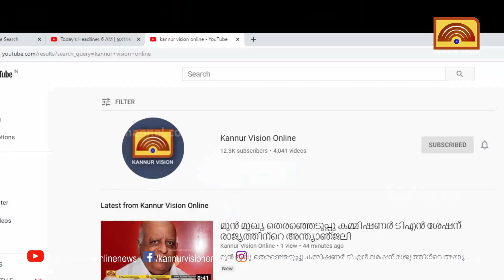തളിപ്പറമ്പ് രാജരാജേശ്വര ക്ഷേത്ര പ്രവേശന കവാടത്തിൽ മ്യൂറൽ പെയിന്റിംഗ് പൂർത്തിയായി